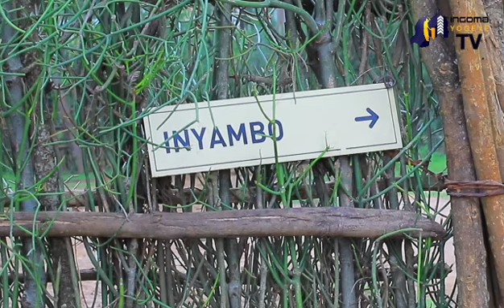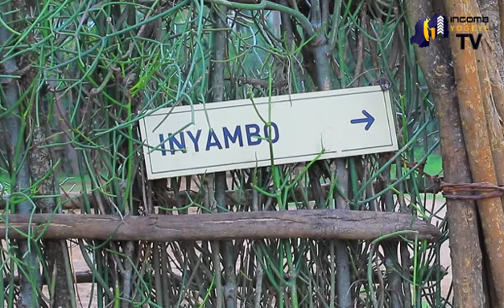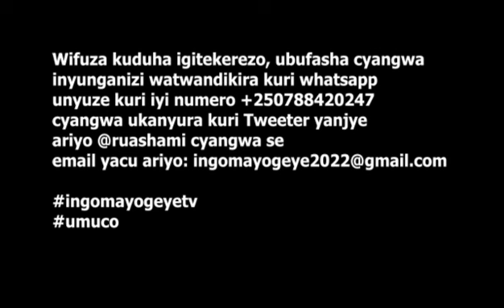Inyambo: Inka zifite imico nk'iy'abantu II Ingoma yogeye TV yazisuye mu Rukari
Wifuza kuduha igitekerezo, ubufasha cyangwa inyunganizi watwandikira kuri whatsapp unyuze kuri iyi numero cyangwa ukanyura kuri Tweeter yanjye ariyo @ruashami cyangwa se email yacu ariyo